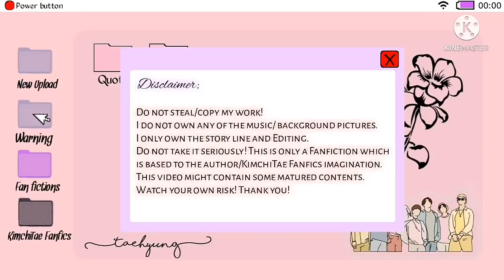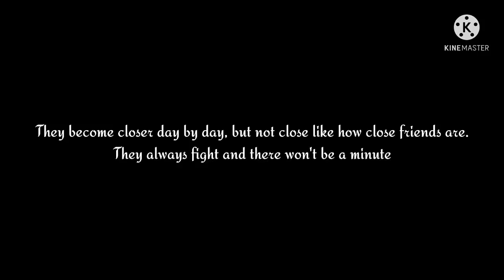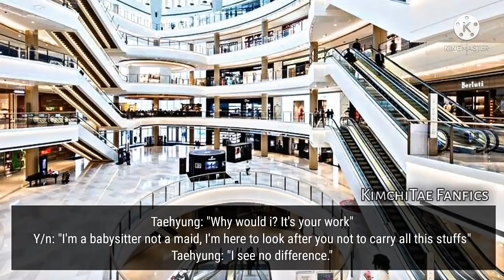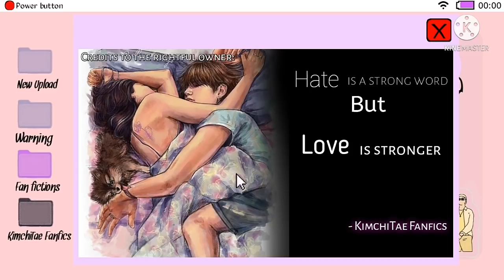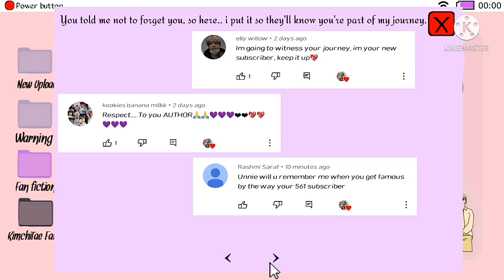When you're paid to babysit a billionaire || Kim Taehyung Oneshot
Kim Taehyung Fan fiction/ One shot : When you're paid to babysit a billionaire.

Warning !⚠

Please Don't copy/steal my work.
I only own the story line and editing.
Whatever you read in my story please don't take it seriously, It is only based in Author's / KimchiTae Fanfics's imagination.
Watch your own risk, this video might contain some matured contents. If you feel uncomfortable you may either skip it or not watch it.

If you have any story request or suggestions, you can freely type it on the comment section.

If you don't have any request and just want to judge my work, you can either shut up or just scroll away from my work.
(Please i only share love not hate. I Don't want to mess with someone.) (I work hard to finish this story and i don't want it to just get bad mouthed by someone, so please. Respect)

Story by: KimchiTae Fanfics

~If you see anyone who copy my work, please do not hesitate and tell it to me.~

Credits to the real owner of the background pictures and musics.